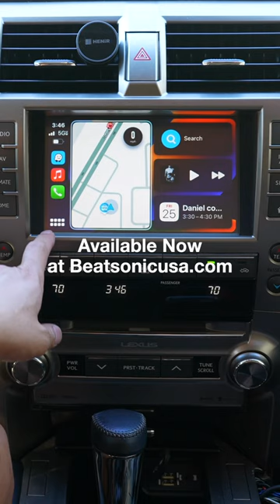2014-2021 Lexus GX 460 CarPlay & Android Auto Kit